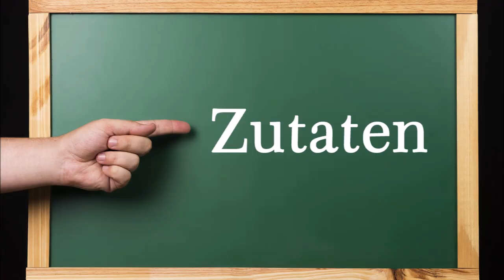Frittierte Kartoffelecken aus eingekochten Kartoffeln, schnelle Mahlzeit für Klein und Groß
2 Gläser eingekochte Kartoffeln (ca. 500 g/Glas)
3 L Speiseöl
Pommes Gewürz

▬ Mein Kanal ▬▬▬▬▬▬▬▬▬▬▬▬

▬ Empfohlene Videos ▬▬▬▬▬▬▬▬▬▬▬▬

▬ Social Media ▬▬▬▬▬▬▬▬▬▬▬▬▬▬▬